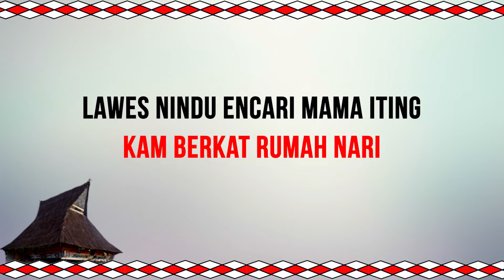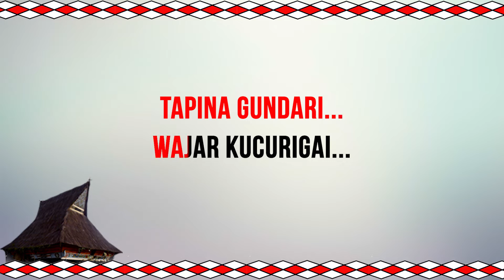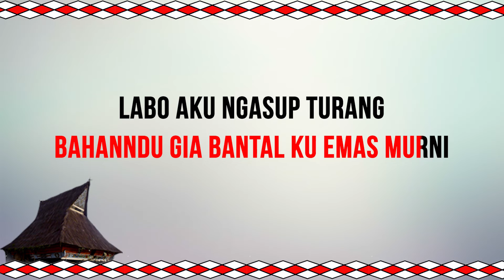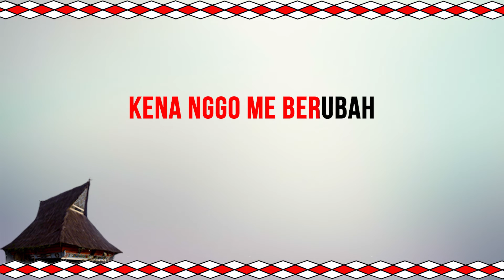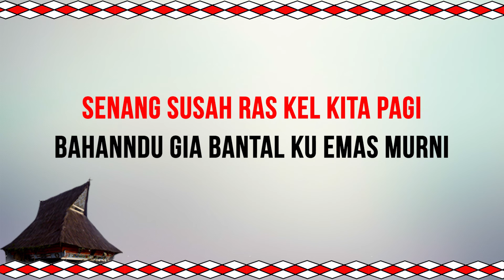KARAOKE LAGU KARO | BOBOK SENDIRI versi MAHARANI TARIGAN | lirik & musik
KARAOKE LAGU KARO BERSAMA ARTIS MAHARANI TARIGAN di channel @meliasenusantararecord8850 supaya kita terhibur semua.